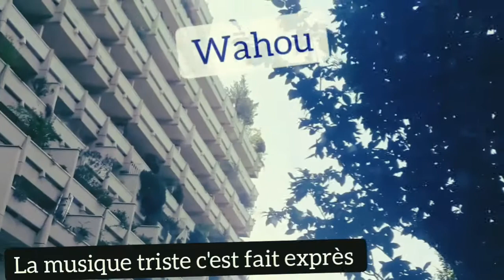Sketch L'abondance {ne pas se fier à l'apparence un sketch humoristique d'abondance assez morbide}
Vous êtes vous posez la question si la réserve Mondiale d'Alimentation pouvait tenir cette année ou bien l'année prochaine ?
Nous ? Non ! Ça ne nous regarde pas.

Juste un Sketch vidéo sur l'abondance en ces temps de peuplement.

Ce Sketch est d'une nature morbide humour noir.
[vu la question que nous nous sommes dit au début nous en appelons à ce que ce sketch dépende plus de l'actualité et de la politique que de l'humour inhumain humour noir que bien entendu nous utilisons ici sur cette chaîne et si, cette abondance, n'est pas, c'est pas des moindres comme idée, vus les restrictions sanitaires bidons du coin de leur France, et la rue alors ? On l'écoute quand ? ].